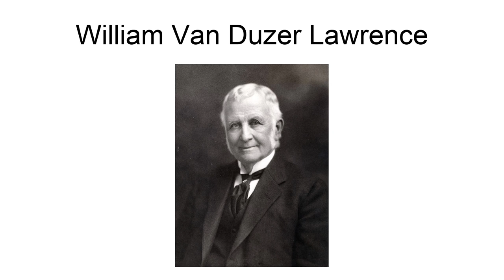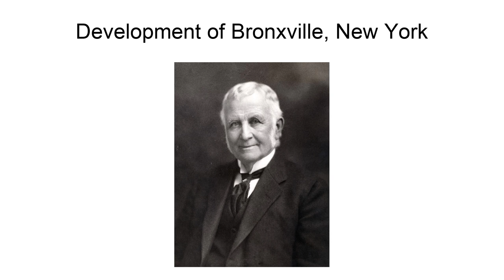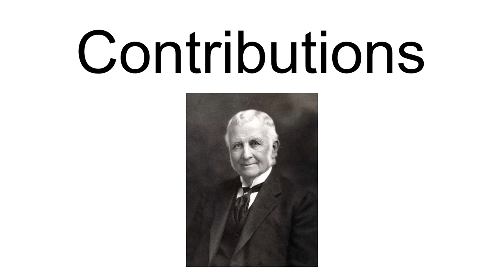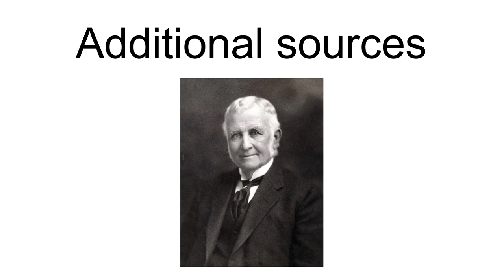William Van Duzer Lawrence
William Van Duzer Lawrence (1842–1927) was an American millionaire real-estate and pharmaceutical mogul who is best known for having founded Sarah Lawrence College in 1926 and Lawrence Hospital in 1909. He played a critical role in the development of the community of Bronxville, New York, an affluent suburb of New York City defined by magnificent homes and charming garden apartments in a country-like setting. His name is attached to the Lawrence Park Historic District and real estate brokerage Houlihan Lawrence. Lawrence is buried at the Kensico Cemetery in Valhalla, New York.